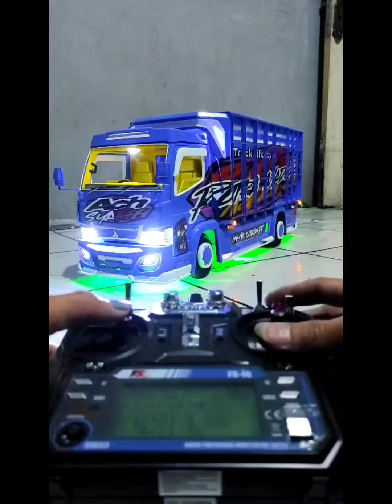uji kelistrikan truk oleng